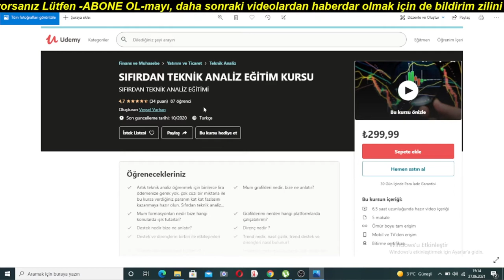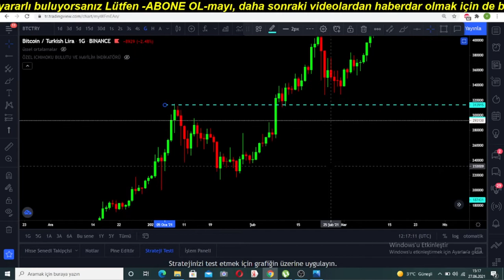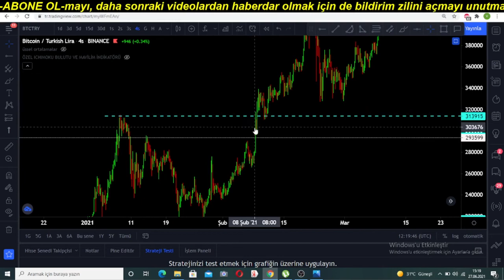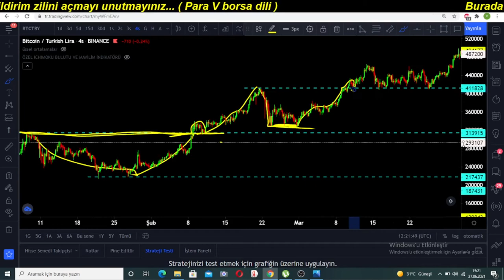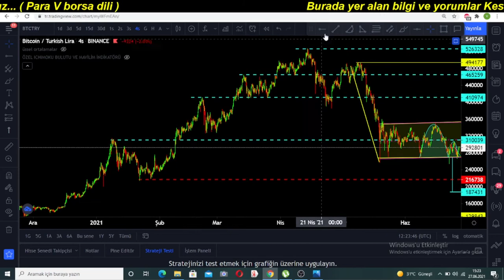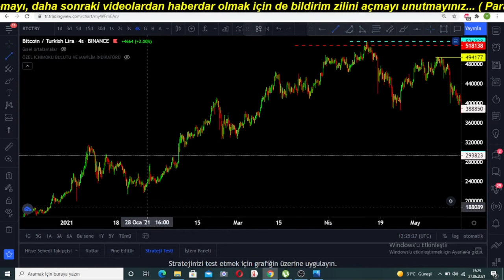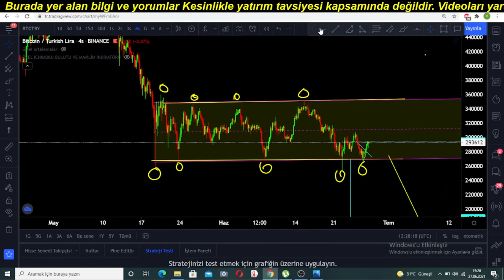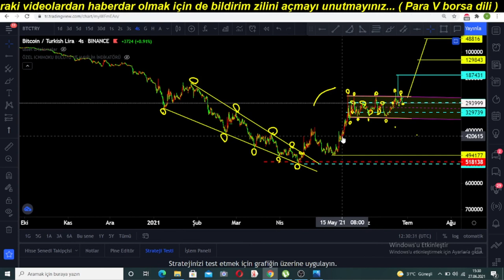TEKNİK ANALİZ DERSLERİ 2 (Teknik Analiz Eğitimleri)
Merhabalar, SIFIRDAN TEKNİK ANALİZ EĞİTİM KURSUmuz'da teknik analizin temeli olan mum grafiklerinden trendlere,
destek ve dirençlerden formasyonlara,
portföy yönetiminden her türlü grafik okumaya,
yatırım stratejilerinden özel, başka yerde bulamayacağınız indikatörlere kadar toplam 40 ve devamı gelecek olan eğitim videolarından yararlanacaksınız.
Lütfen alttaki uyarıları dikkate alarak kursu sorunsuz bir şekilde satın almaya gayret ediniz.

-İLK ÖNCE SİTESİNE ÜYE OLUN!
- AŞAĞIDAKİ LİNKİ TIKLAYIN!
- SAYFADA BAŞKA HİÇBİR YERE TIKLAMADAN DİREKT 'SATIN AL' BUTONUNA TIKLAYIN!
- LÜTFEN BU İŞLEMLERİ BİLGİSAYARDAN YAPIN!
DAHA SONRA İSTEDİĞİNİZ ZAMAN İSTEDİĞİNİZ KADAR MOBİLDEN DE İZLEYEBİLECEKSİNİZ.